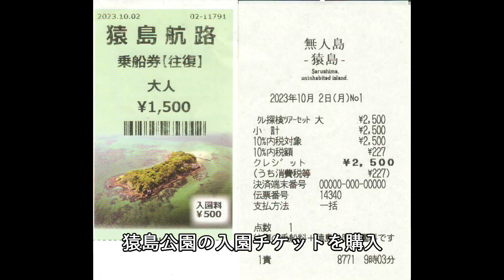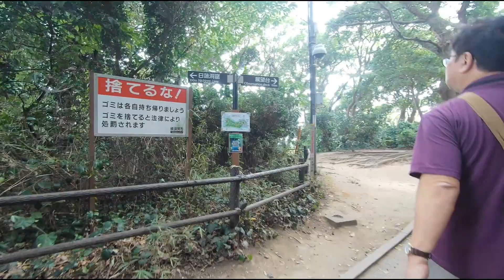猿島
猿島は、神奈川県横須賀市にある東京湾最大の自然島です。
かつて旧陸・海軍の要塞として使用され、一般人の立ち入りが制限されていたため豊富な自然や歴史遺産が多く残されています。